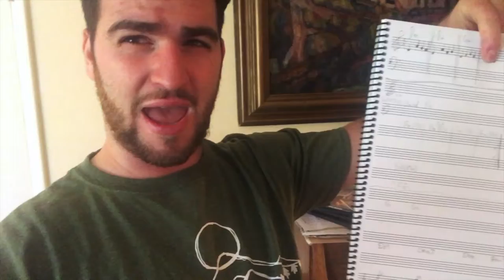How To Make A Smooth Hip Hop Beat on Logic Pro X with Leezythegifted and Thomas Levy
How To Make A Smooth Hip Hop Beat on Logic Pro X